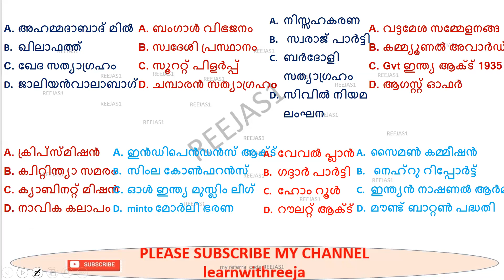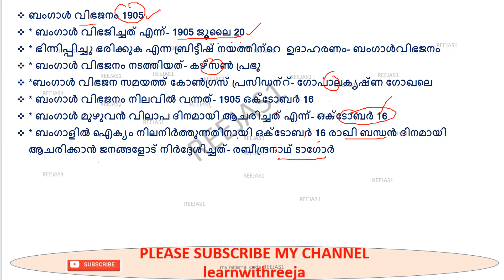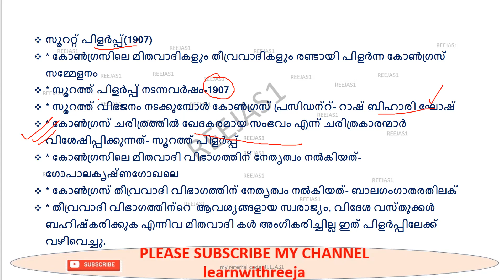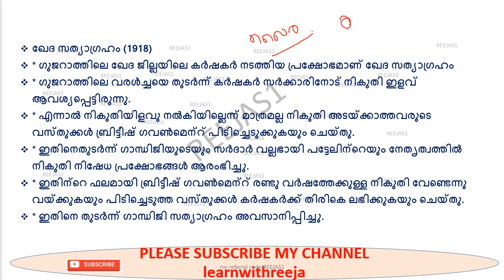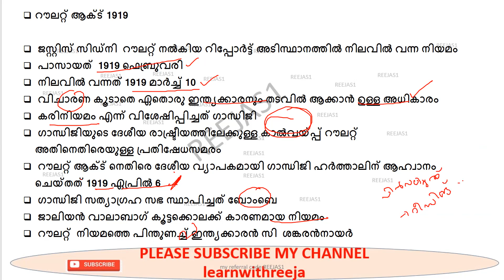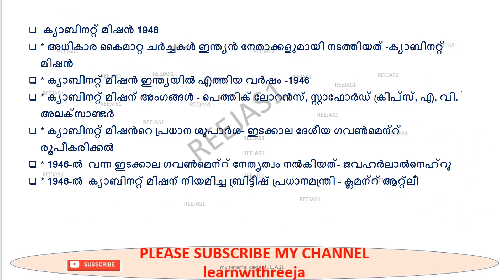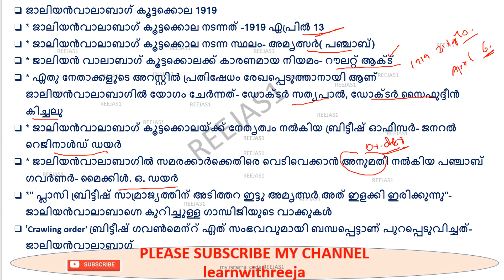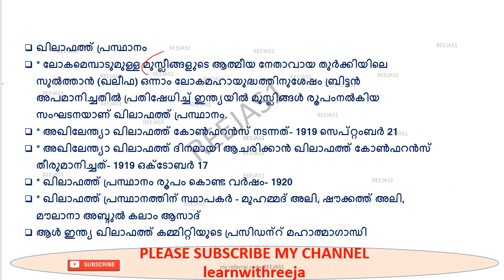ഇന്ത്യയിലെ സമരങ്ങൾ FULL Pyqs